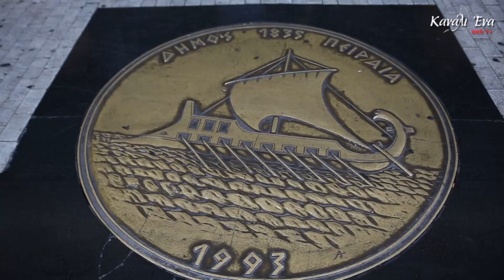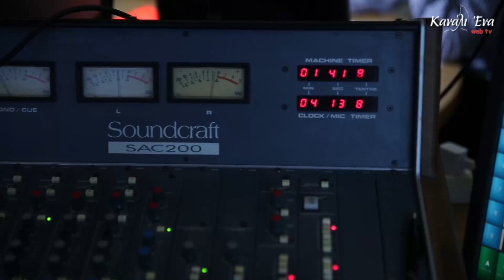Συνέντευξη Τύπου Street Relays 2018